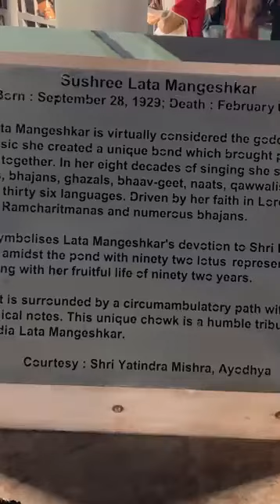अगर आप भी लता मंगेशकर जी के fan हैं तो जरूर देखिए की उनकी याद मे इतना भव्य चौक अयोध्या में बना है।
अयोध्या में बना लता मंगेशकर जी के नाम का भव्य चौक
Lata Mangeshkar ji ki yaad me bana ye bhavya chowk, Veena aur Kamal ke phulo se bana ye chowk